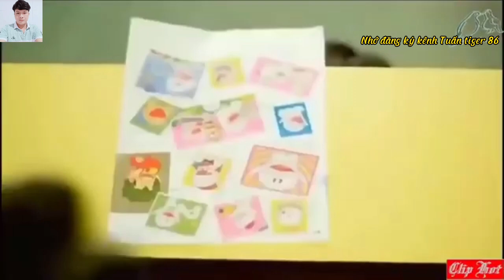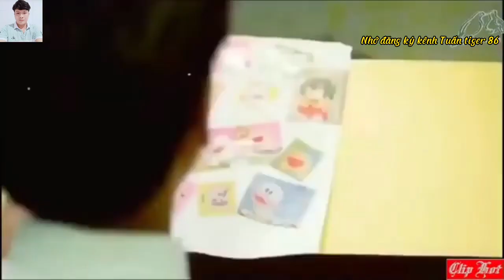Tìm viên ngọc quý từ ngoài hành tinh